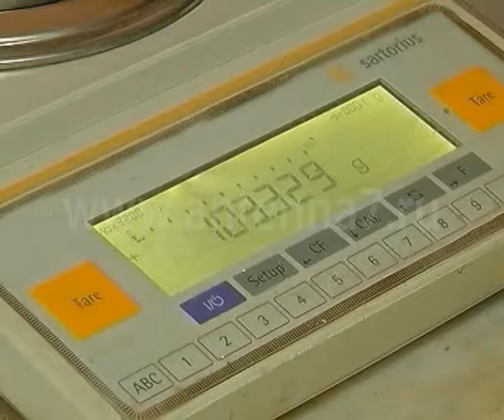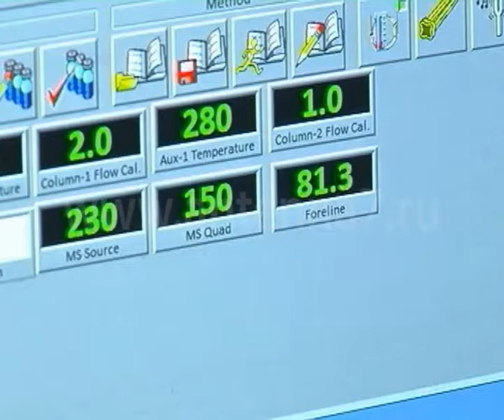Федеральной службе России по контролю за оборотом наркотиков - 13 лет